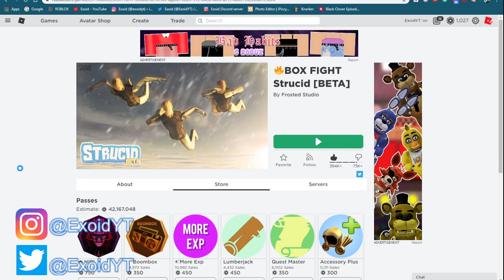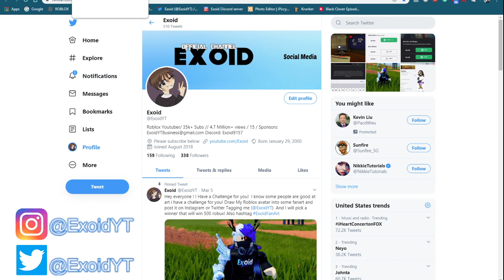ALL *NEW* STRUCID CODES! *ALL WORKING* 2020 MARCH [Roblox]